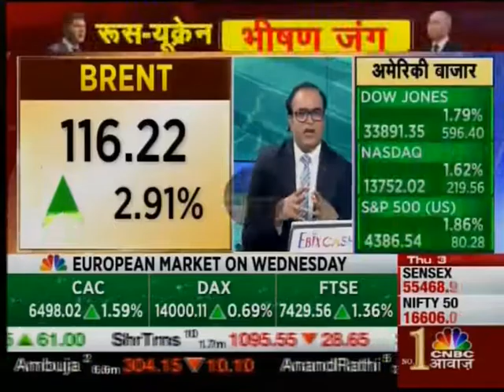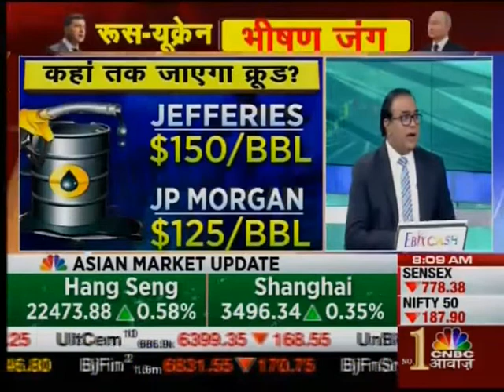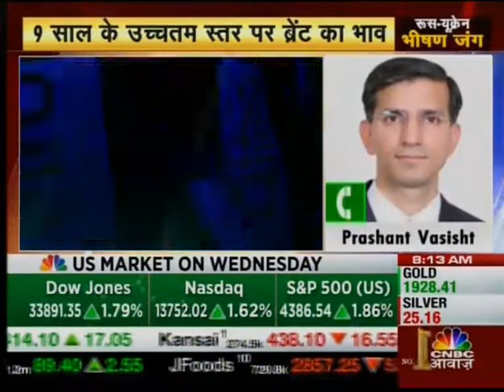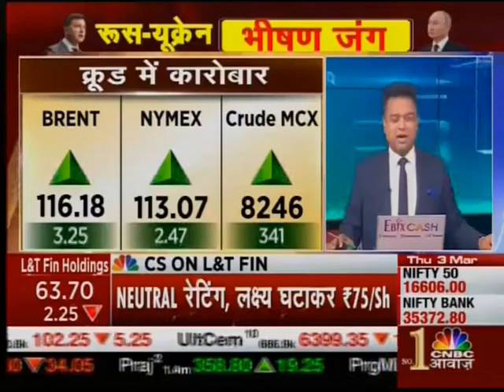Prashant Vasisht's interaction with CNBC Awaaz on impact of rising crude oil prices on India.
Mr. Prashant Vasisht, Vice President and Co-Group Head, Corporate Ratings, ICRA, talks to CNBC Awaaz on the impact of the Russia-Ukraine conflict on the price of crude oil.